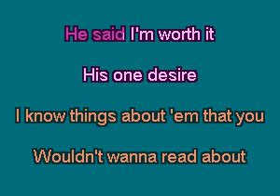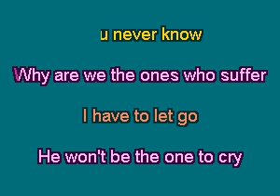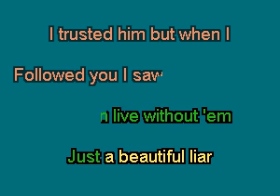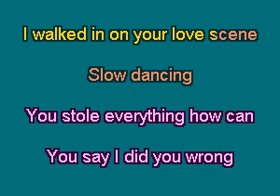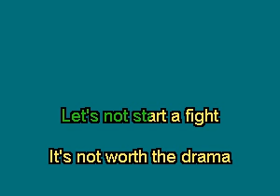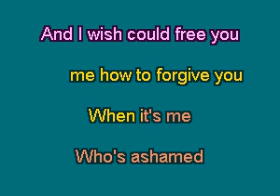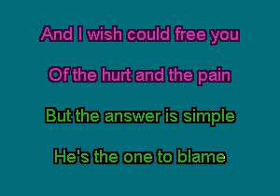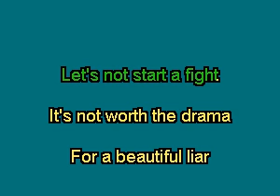PHM0706 03 Beyonce & Shakira Beautiful Liar [karaoke]